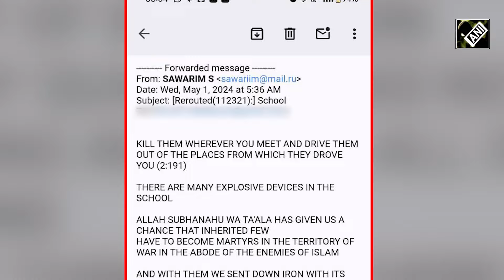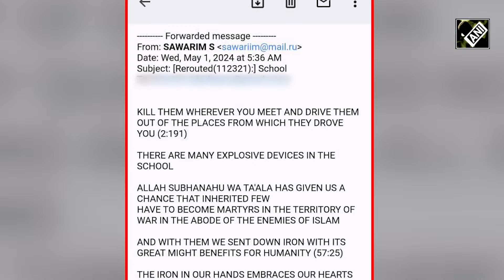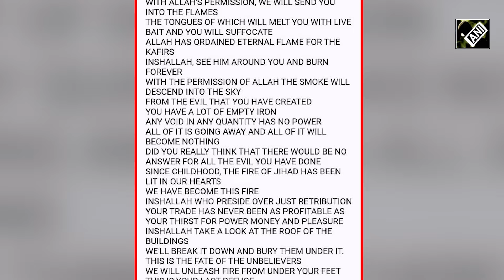Bomb scare in Delhi-NCR: Over 100 schools receive bomb threat via mail amid elections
After over 100 schools across Delhi-NCR received a bomb threat via email on May 01, setting off panic among parents and faculty and prompting frenetic searches, the Ministry of Home Affairs (MHA) issued an official statement saying that the email appeared to be a 'hoax'. "There is no need to panic. Mails appear to be a hoax. Delhi Police and security agencies are taking necessary steps as per protocol," the official release from the MHA read. The bomb threat triggered heightened vigilance across the educational institutions, with police vehicles, ambulances and fire engines spotted outside the campuses. A wave of panic swept through Delhi and the National Capital Region (NCR) as several schools reported to have received bomb threats via email. The ominous messages, received in the early hours of Tuesday, prompted swift action from authorities who urged parents to retrieve their children from the affected schools. Concurrently, central agencies initiated a thorough investigation into the threats, heightening security measures across the region.